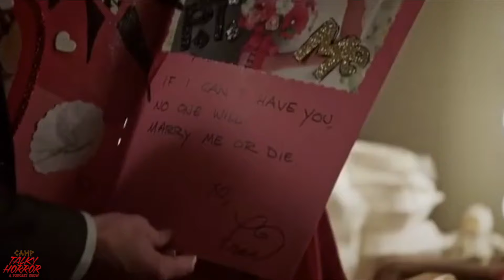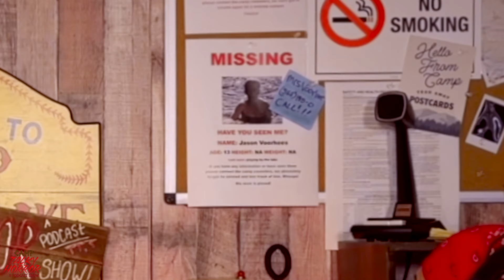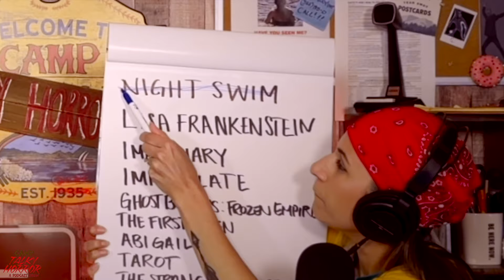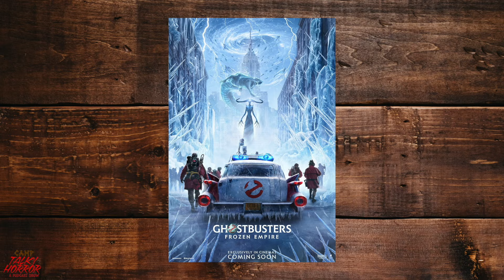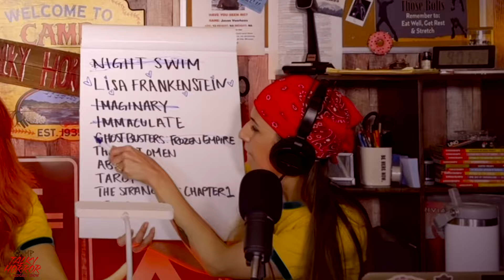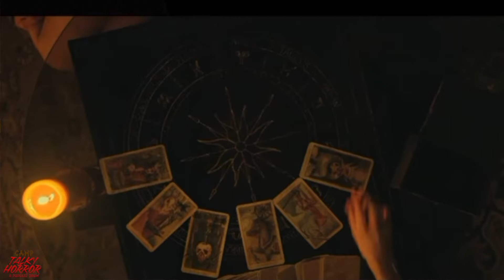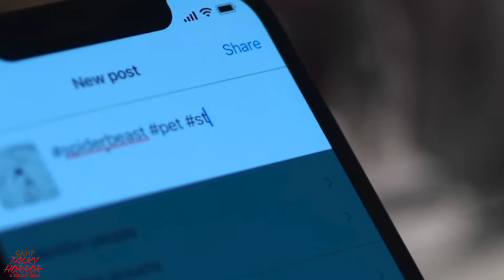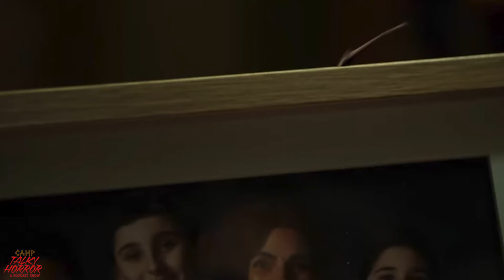Camp Talky Horror Podcast Show! | Ep 1. Welcome to Camp!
Hey creatures! Welcome to the Camp Talky Horror Podcast Show and welcome to camp! In today's episode we give you updates on where we have been, talk about recently released horror movies and more. We also share a few surprise announcements in today's episode so sit back, relax and enjoy!